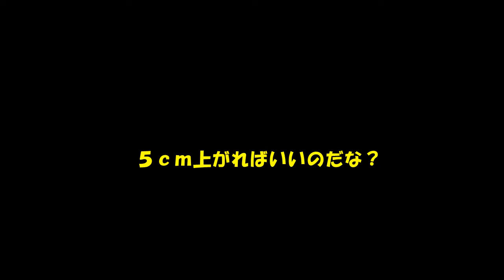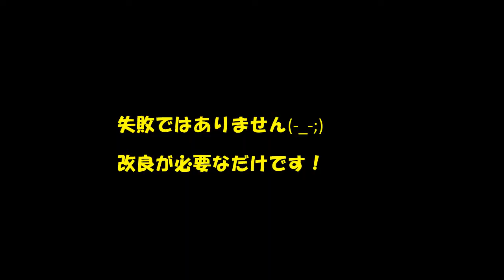メンテナンススタンドが気に入らないので作ってみる！ Making maintenance stand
中・大型車用メンテナンススタンドを加工して使っているからか・・・
どうにも使いづらいので～
自作メンテナンススタンドを作成してみる！
私の中では良いのが出来たと思ってますが(^_^;)